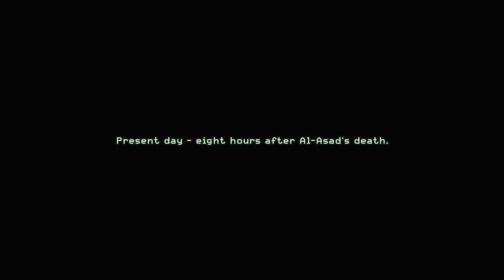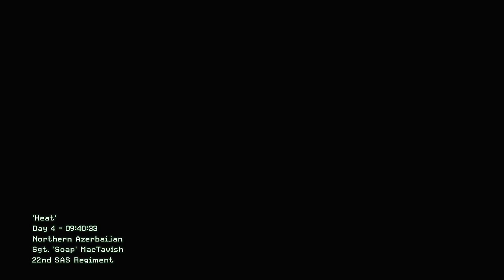Modern Warfare Remastered - Part 12 – Heat (Let's Play / Walkthrough)